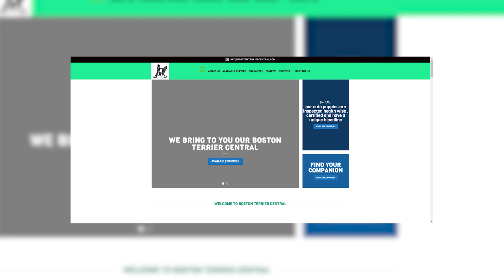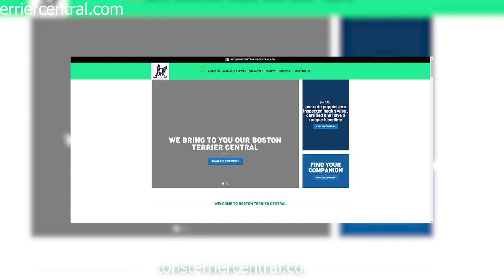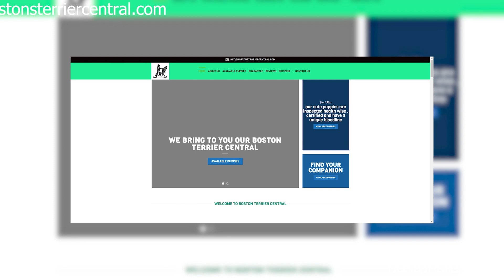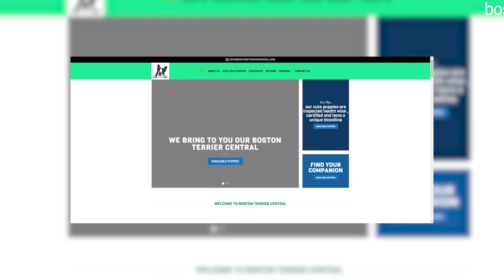Bostonsterriercentral Reviews | Scam Alert! | Review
Bostonsterriercentral Reviews |  Bostonsterriercentral.com Reviews | Scam Alert! BOSTONSTERRIERCENTRAL.COM | BOSTONSTERRIERCENTRAL.COM Review

Bostonsterriercentral.com reviews,
Bostonsterriercentral.com is fraud?,
Bostonsterriercentral.com scam or legit?
Bostonsterriercentral.com,
BOSTONSTERRIERCENTRAL.COM,
BOSTONSTERRIERCENTRAL.COM review,
BOSTONSTERRIERCENTRAL.COM scam,
BOSTONSTERRIERCENTRAL.COM Fake Website,
BOSTONSTERRIERCENTRAL.COM Fraud,
Is BOSTONSTERRIERCENTRAL.COM Scam?,
BOSTONSTERRIERCENTRAL.COM Review Scam found video proof,
BOSTONSTERRIERCENTRAL.COM REVIEWS,
BOSTONSTERRIERCENTRAL.COM WEBSITE REVIEW,
BOSTONSTERRIERCENTRAL.COM WEBSITE REVIEWS,
IS BOSTONSTERRIERCENTRAL.COM LEGIT,
latestusa,
Scam Websites